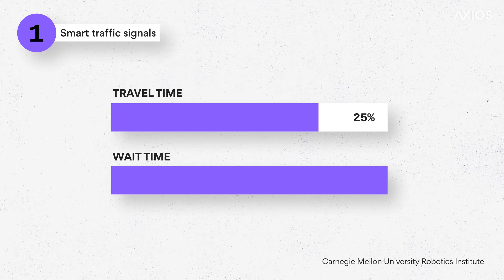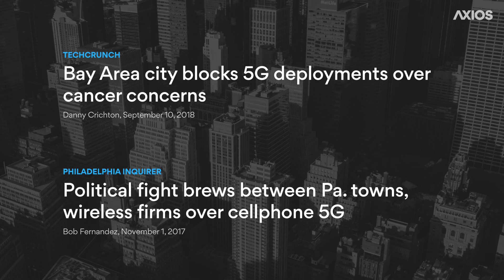Five ways 5G could change your commute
As populations grow in cities, we can expect more traffic. 5G-focused companies say their new technologies could make commutes smarter and faster, from real-time rerouting to avoiding crashes.

Why it matters: American drivers spend nearly 300 hours behind the wheel each year. While some transportation experts are skeptical, others say that with the rise of autonomous vehicles and new connected-car systems, 5G could potentially transform transportation, saving time, gas and money.